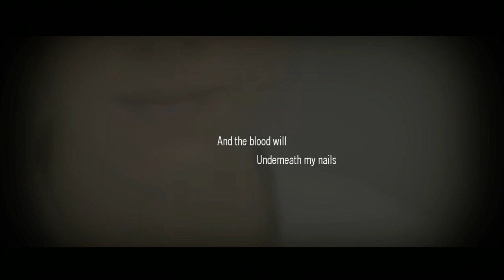[FMV] 150420 Happy birthday Luhan ✿ Coming home ✿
PLEASE DO NOT RE-UP LOAD ANYWHERE
FMV by Arya